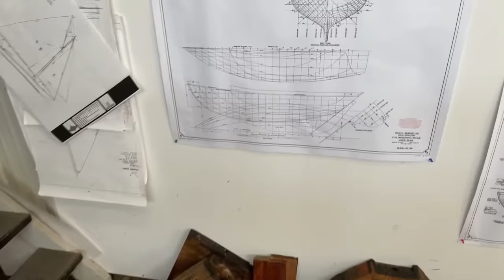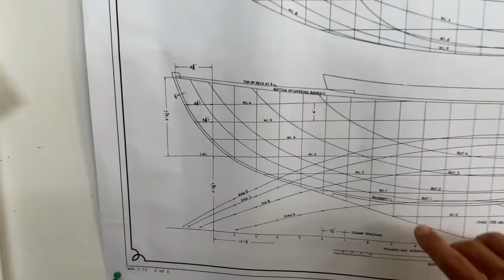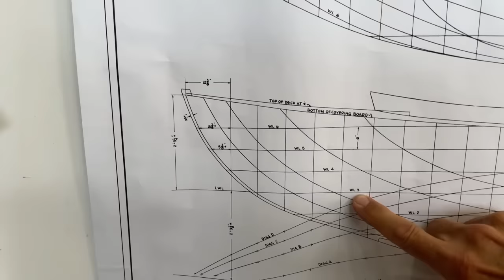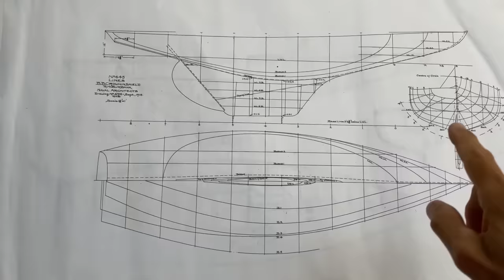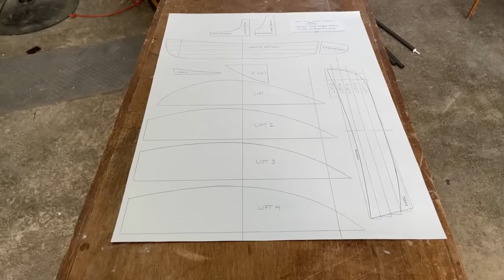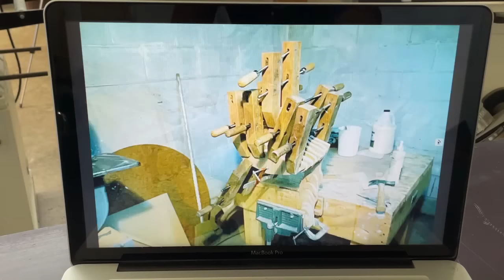Live, August 6, 2022 Half-Hull Models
Live video of the progress on developing half-hull models. 3 boat of increasing difficulty was discussed. Beginner a model of the tender Victoria, intermediate model of a Herreshoff 12 1/2, and and advanced model of a Dark Harbor. Bob also showed a laminated wood sculpture that the made in1983 using the same technique of making half-hulls.

    -Bob Emser-